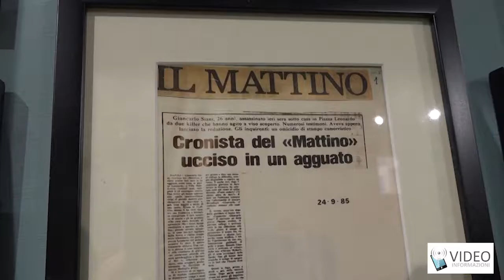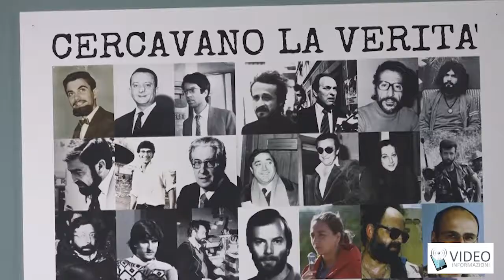Pan, inaugurata la Sala nel nome di Giancarlo Siani